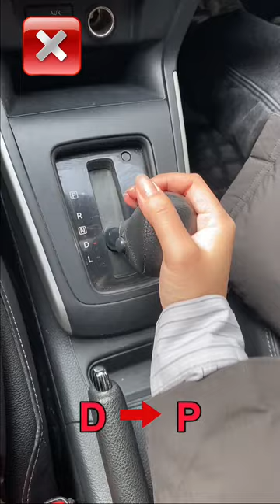Correct parking sequence for automatic vehicles